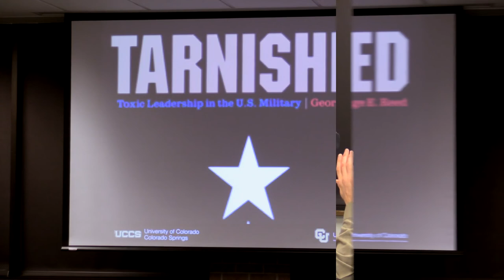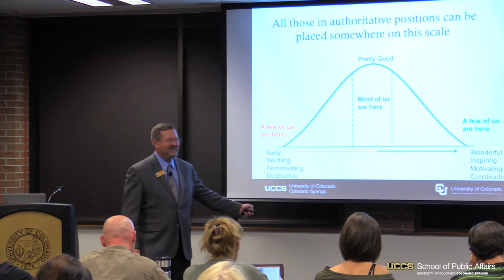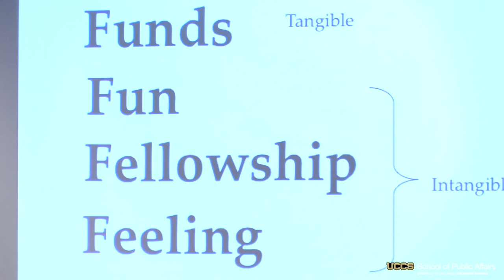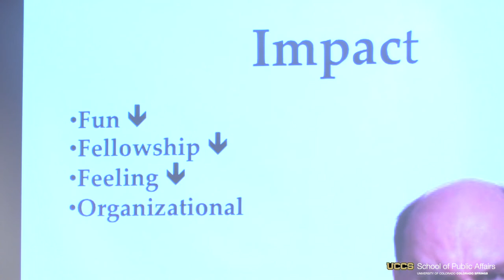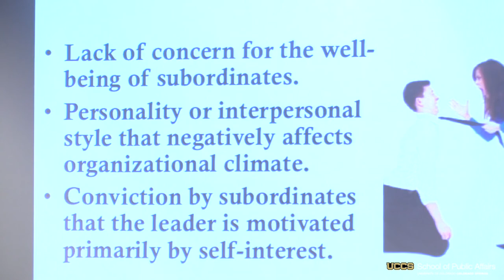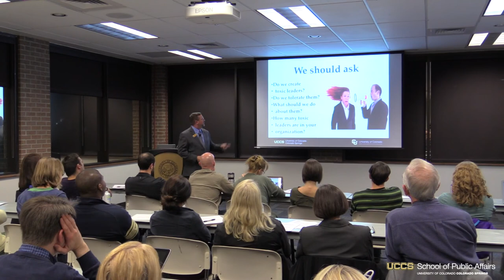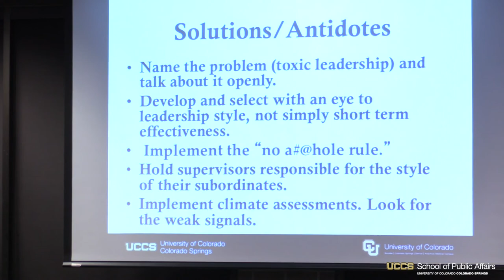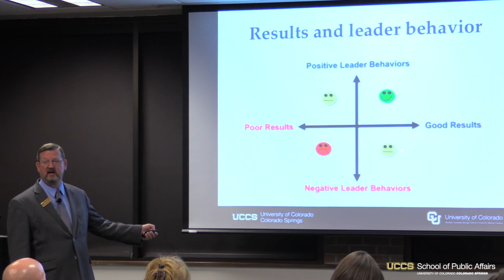Toxic Leadership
Dr. George Reed presents on toxic leadership in the military.